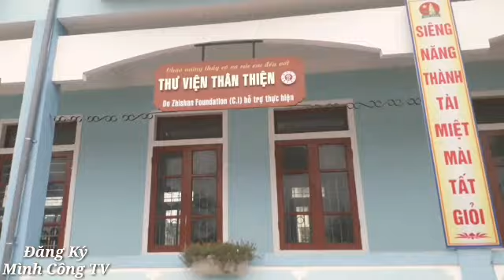Trường Tiểu Học Kỳ Thư - Kỳ Anh _ Hà Tỉnh - Chương Trình Nổi Vòng Tay Nhân Ái :